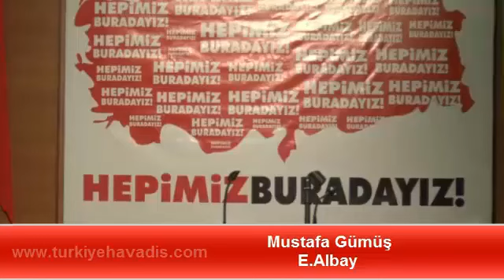ALBAY GÜMÜŞ ' HERKES HESAP VERMELİDİR'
'Hepimiz Buradayız' Hareketinin kurucuları arasında olan e. Albay Mustafa Gümüş, Ankara'da düzenlenen toplantıda yaptığı konuşmada, 'bizleri yönetenler doğmamış çocuklarımızı borçlandırıyorlar' dedi